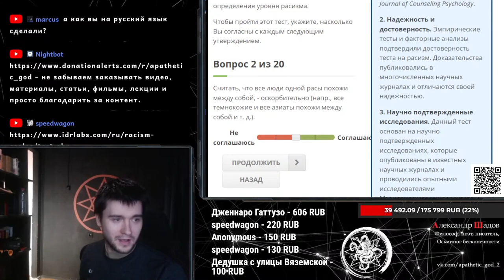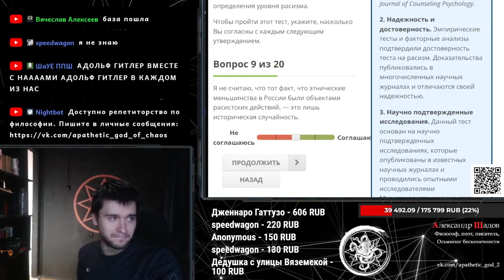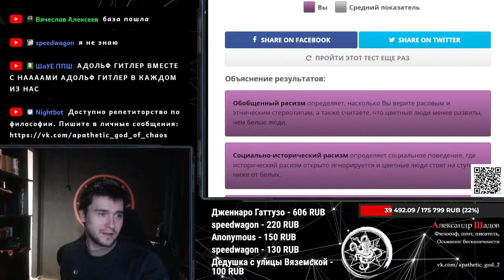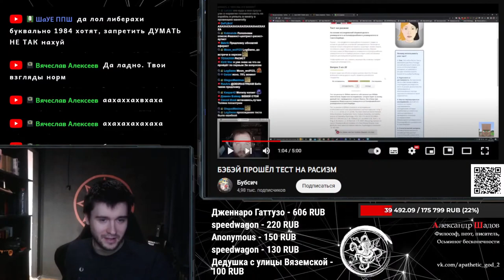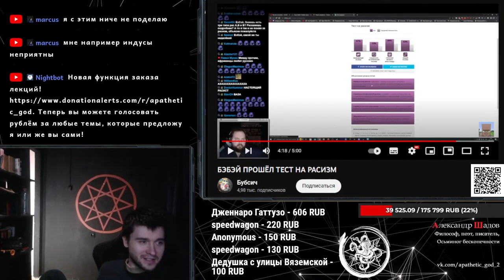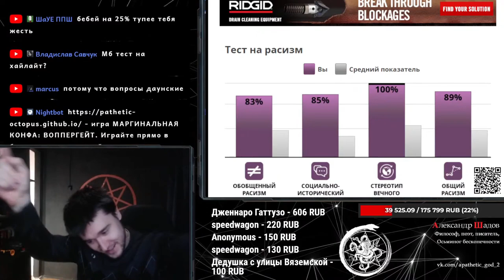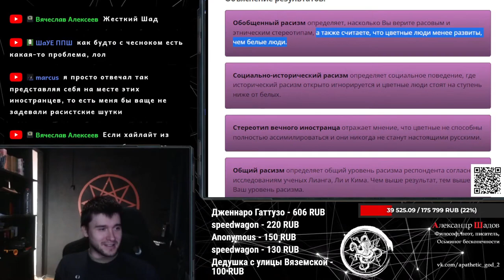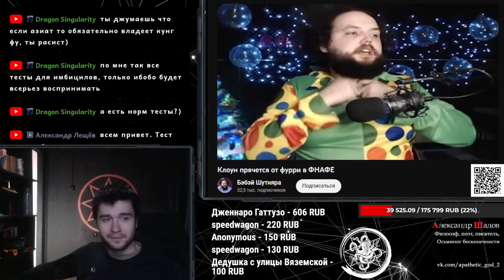Шадов проходит тест на расизм